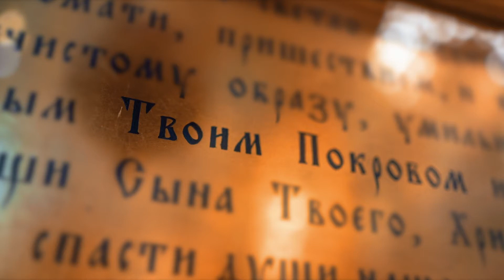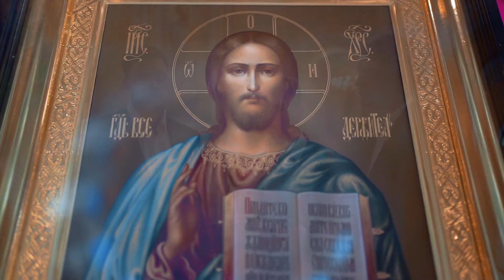9 ПСАЛОМ|КАФЕДРАЛЬНЫЙ СОБОР РОЖДЕСТВА ПРЕСВЯТОЙ БОГОРОДИЦЫ |РОСТОВ-НА ДОНУ|2021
9 ПСАЛОМ|КАФЕДРАЛЬНЫЙ СОБОР РОЖДЕСТВА ПРЕСВЯТОЙ БОГОРОДИЦЫ |РОСТОВ-НА ДОНУ|2021

☑️9 ПСАЛОМ (стихирный глас)

В конец, о тайных Сына, псалом Давиду
1 Исповемся Тебе, Господи, всем сердцем моим, повем вся чудеса Твоя.
2 Возвеселюся и возрадуюся о Тебе, пою имени Твоему, Вышний.
3 Внегда возвратитися врагу моему вспять, изнемогут и погибнут от лица Твоего.
4 Яко сотворил eси суд мой и прю мою, сел eси на Престоле, судяй правду.
5 Запретил eси языком, и погибе нечестивый, имя eго потребил eси в век и в век века.
6 Врагу оскудеша oружия в конец, и грады разрушил eси, погибе память eго с шумом.
7 И Господь во век пребывает, уготова на суд Престол Свой,
8 и Той судити имать вселенней в правду, судити имать людем в правоте.
9 И бысть Господь прибежище убогому, помощник во благовремениих, в скорбех.
10 И да уповают на Тя знающии имя Твое, яко не оставил eси взыскающих Тя, Господи.
11 Пойте Господеви, живущему в Сионе, возвестите во языцех начинания Его,
12 яко взыскаяй крови их помяну, не забы звания убогих.
13 Помилуй мя, Господи, виждь смирение мое от враг моих, возносяй мя от врат смертных,
14 Яко да возвещу вся хвалы Твоя во вратех дщере Сиони, возрадуемся о спасении Твоем.
15 Углебоша языцы в пагубе, юже сотвориша, в сети сей, юже скрыша, увязе нога их.
16 Знаемь eсть Господь судьбы творяй, в делех руку своeю увязе грешник.
17 Да возвратятся грешницы во ад, вси языцы забывающии Бога.
18 Яко не до конца забвен будет нищий, терпение убогих не погибнет до конца.
19 Воскресни, Господи, да не крепится человек, да судятся языцы пред Тобою.
20 Постави, Господи, законоположителя над ними, да разумеют языцы, яко человецы суть.
21 Вскую, Господи, отстоя далече, презираеши во благовремениих, в скорбех?
22 Внегда гордитися нечестивому, возгарается нищий, увязают в советех, яже помышляют.
23 Яко хвалимь eсть грешный в похотех души своея, и обидяй благословимь eсть.
24 Раздражи Господа грешный, по множеству гнева своего не взыщет, несть Бога пред ним.
25 Оскверняются путие eго на всяко время, отъемлются судьбы Твоя от лица eго, всеми враги своими обладает.
26 Рече бо в сердце своем, не подвижуся от рода в род без зла,
27 eгоже клятвы уста eго полна суть, и горести и льсти, под языком eго труд и болезнь.
28 Приседит в ловительстве с богатыми в тайных, eже убити неповиннаго, oчи eго на нищаго призираете.
29 Ловит в тайне яко лев во ограде своей, ловит eже восхитити нищаго, восхитити нищаго, внегда привлещи и в сети своей.
30 Смирит eго, преклонится и падет, внегда eму обладати убогими.
31 Рече бо в сердце своем: забы Бог, отврати лице Свое, да не видит до конца.
32 Воскресни, Господи Боже мой, да вознесется рука Твоя, не забуди убогих Твоих до конца.
33 Чесо ради прогнева нечестивый Бога? Рече бо в сердце своем: не взыщет.
34 Видиши, яко Ты болезнь и ярость смотряеши, да предан будет в руце Твои, Тебе оставлен eсть нищий, сиру Ты буди помощник.
35 Сокруши мышцу грешному и лукавому, взыщется грех eго и не обрящется.
36 Господь Царь во век и в век века, погибнете, языцы, от земли Его.
37 Желание убогих услышал eси, Господи, уготованию сердца их внят ухо Твое.
38 Суди сиру и смирену, да не приложит ктому величатися человек на земли.